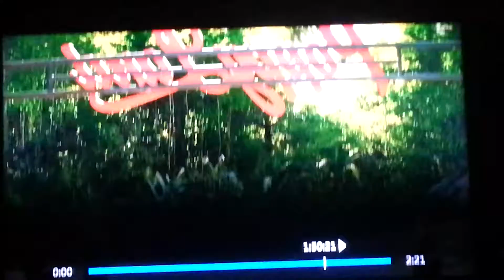Petit aperçu du film Kingsman 2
Aperçu